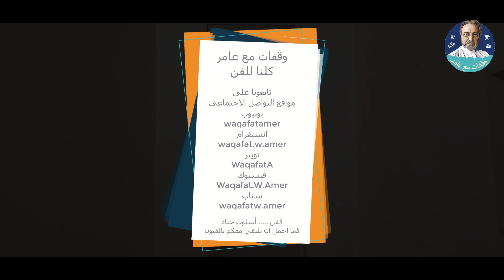وقفات مع عامر - معرض حوار الألوان Color dialogue Art Gallery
فنون جميلة تجمعنا

معرض مشترك بين كل من:
الفنان التشكيلي/ فهد النعيمة
الفنان التشكيلي/ طلال الزيد

قناة برنامج | وقفات مع عامر على مواقع التواصل الاجتماعي